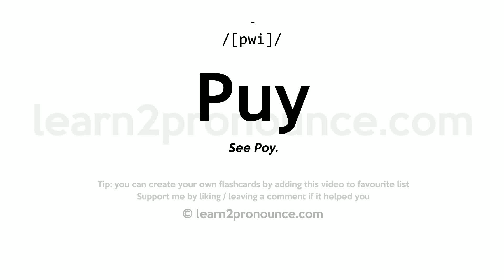Pronunciation of Puy | Definition of Puy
Puy pronunciation | How to pronounce Puy in English?
/[pwi]/
Meaning of Puy | What is Puy?
See Poy.
What is Puy | Puy meaning and definition?